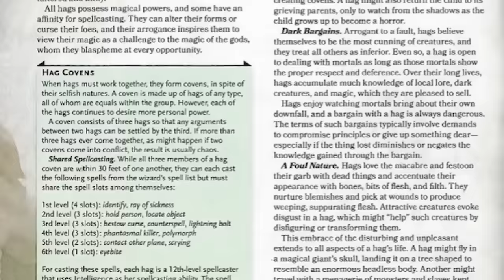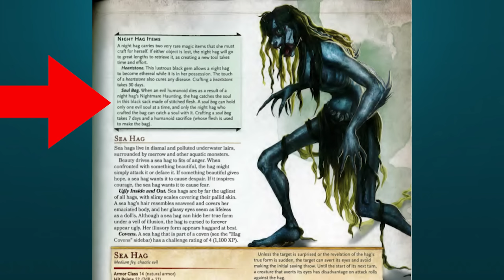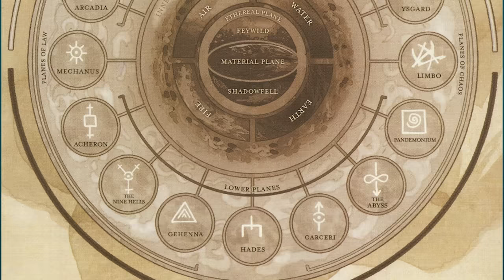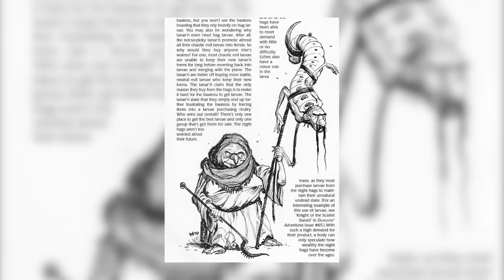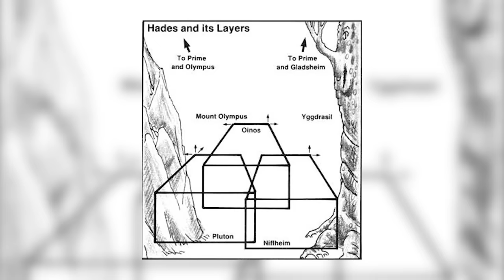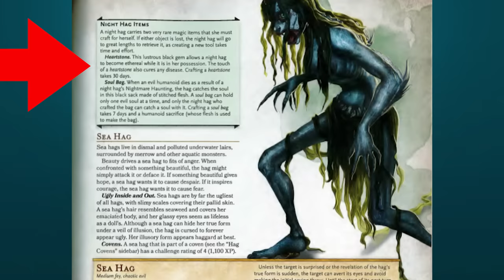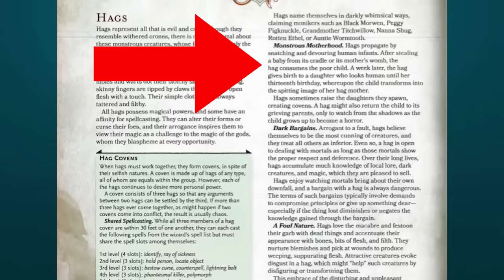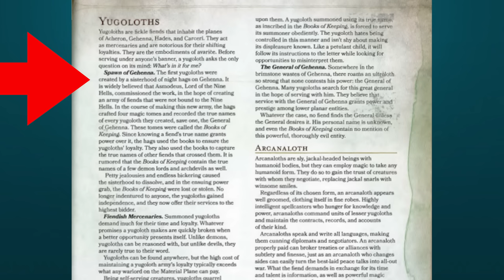What They Don't Tell You About Night Hags - D&D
Sources

1st Edition Monster Manual
2nd Edition Monster Manual (Outer Planes Monster Manual)
3rd Edition Monster Manual
Ecology of the Night Hags - Dragon Magazine #324
Pox of the Planes - Dragon Magazine Annual #2